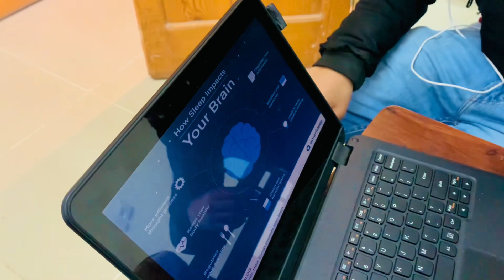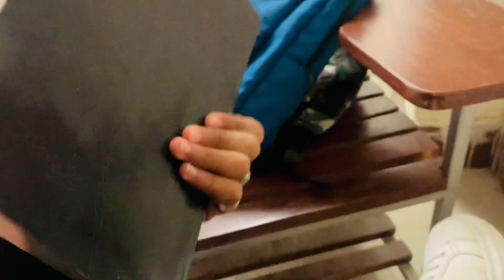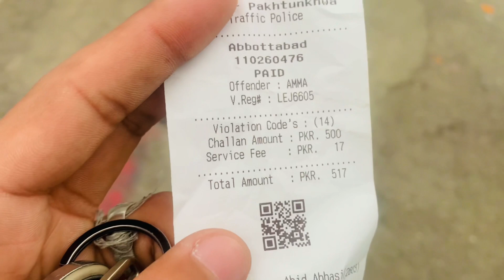Mini vlog 18 Trying to make better vlogs day by day Ammankhanvlogs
Vlogger
Youtuber
Beginner
Learner